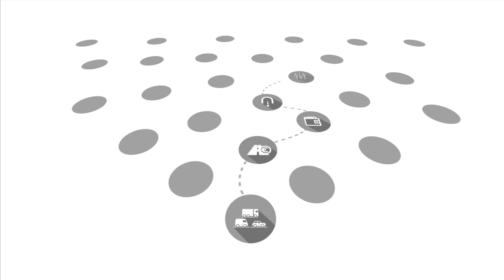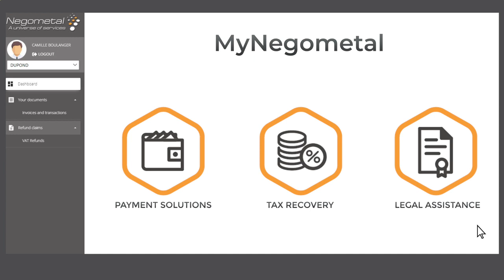Gruppo Negometal: un universo di servizi!